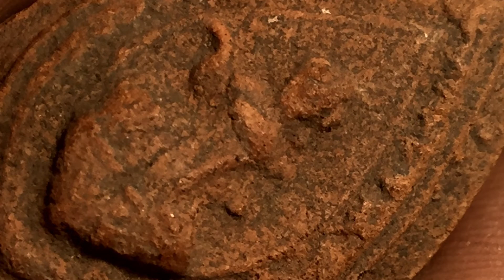Nang Kwak Amulet Luang Por Tarb Wat Grabork Khuen Pheung Temple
Nang Kwak amulet in Pim Yai from Luang Thai Buddhist Master Monk Por Tarb, of Wat Grabork Khuen Pheung, made from sacred earths (Nuea Din), with Luang Por Tarb's famously powerful See Pheung Nam Man Prai Khiaw Giaw Sau.